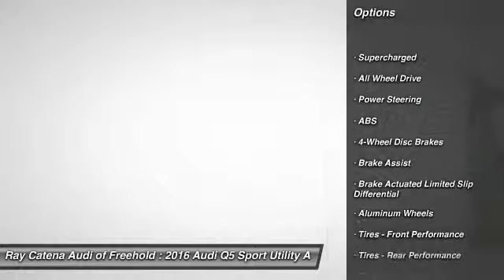2016 Audi Q5 FREEHOLD NJ 160169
2016 Audi Q5 Premium Plus

Pick up this Glacier White Metallic 2016 Audi Q5, available today at Ray Catena Audi of Freehold. Featuring Automatic transmission, it has 0 miles. This could be the one you've been searching for.